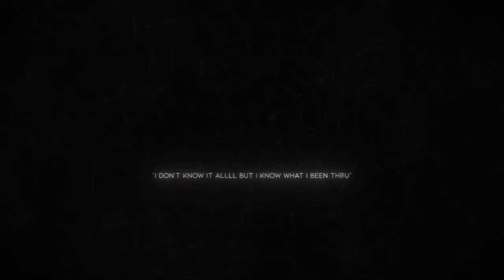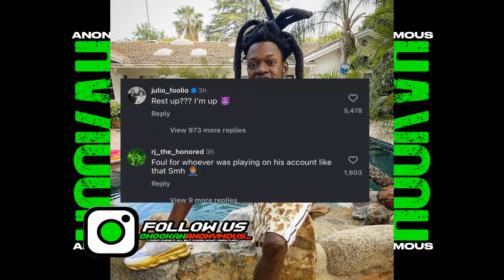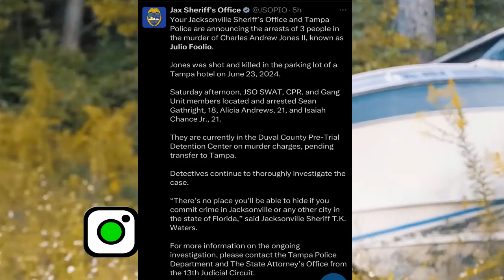3 Suspects Arrested For Julio Foolio's De@th & Sheriff Says ATK & 1200 Are Involved!!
3 Suspects Arrested For Julio Foolio's De@th & Sheriff Says ATK & 1200 Are Involved!!